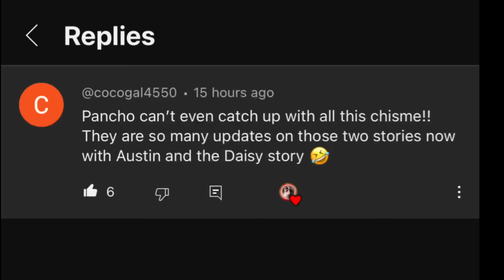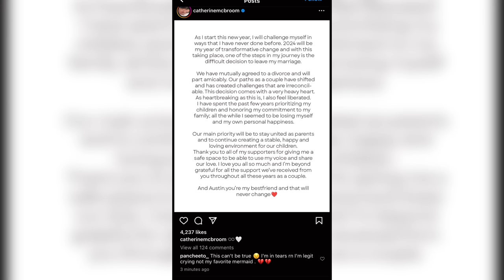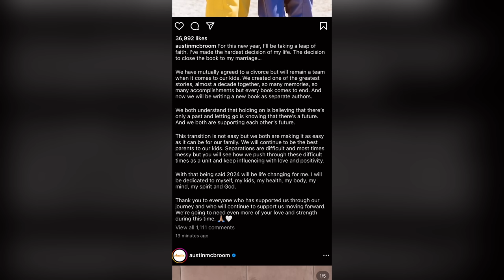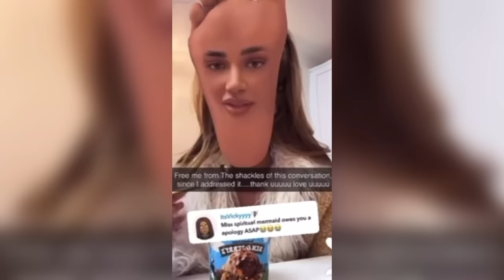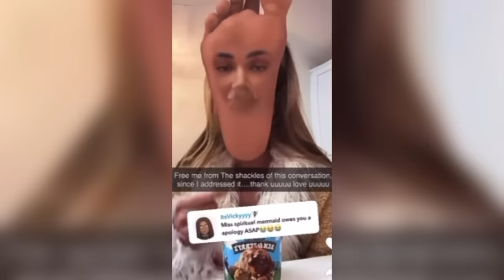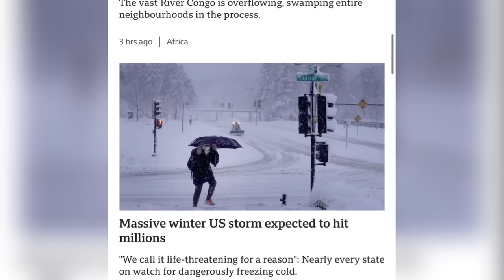ACE FAMILY COMES TO AN END.. A DIVORCE!?DAISY FINALLY REVEALS THE TRUTH*SHOCKING*